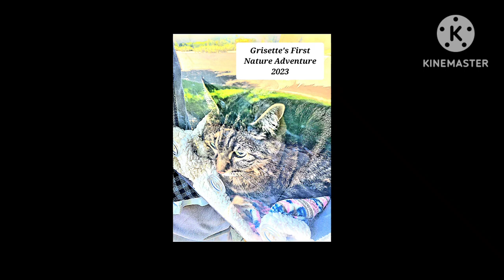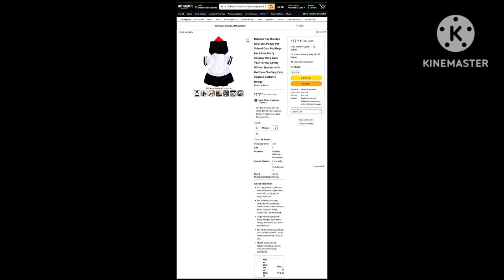May 21, 2023 - RFART419 - Grisette's First Nature Adventure Video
This is my original short Summer Slideshow Video of Grisette's first Nature Adventure in Patterson, California, in the United States of America, which took place on May 21, 2023. This video was about what it is like to explore nature in California from Grisette the Tabby Cat's perspective.